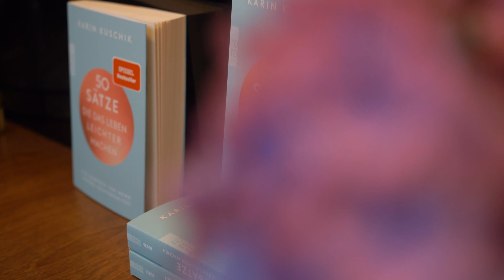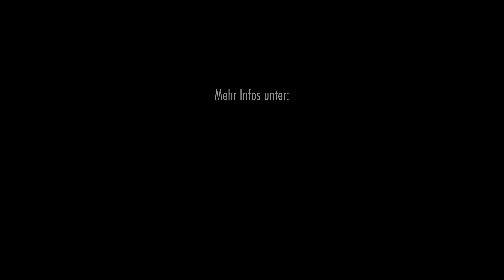DONNA DAYS – Interview mit DONNA-Chefredakteurin Dr. Sabine Hofmann